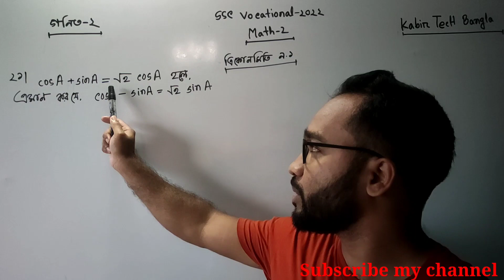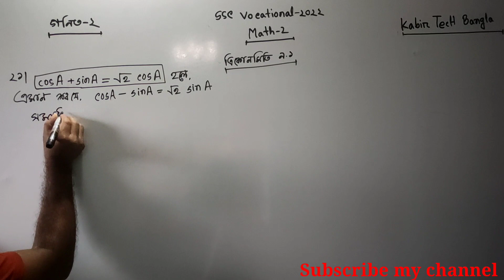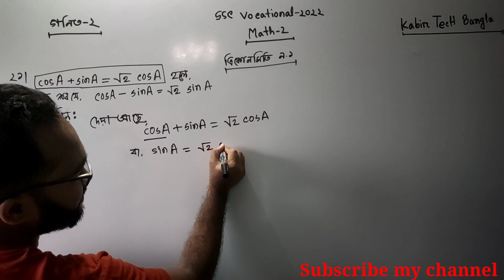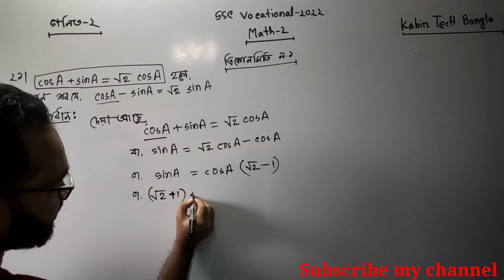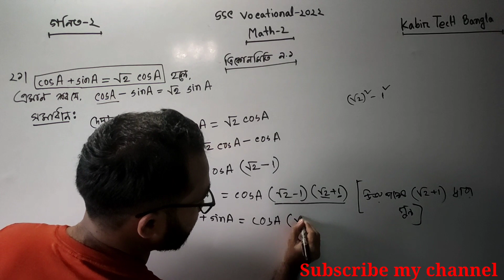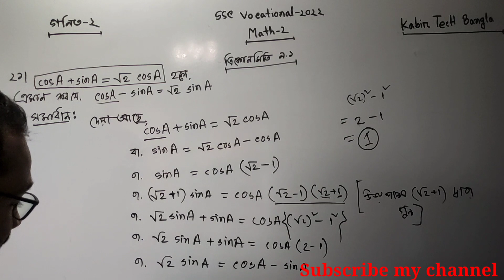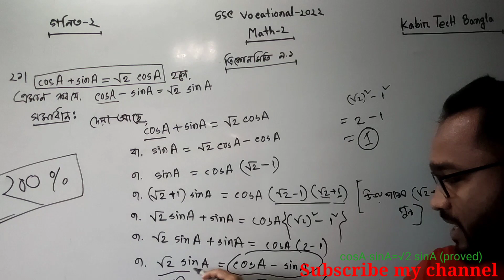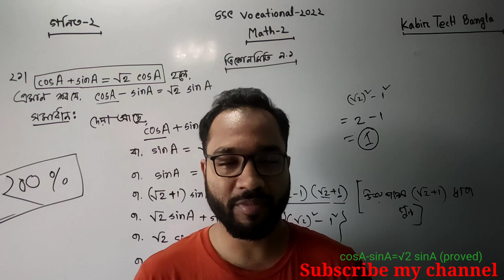SSC 2022 Vocational Math-2 Suggestion || এসএসসি ভোকেশনাল ২০২২ গণিত-২ সাজেশন || ত্রিকোণমিতি ৯.১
এসএসসি-2022 গণিত-2 সাজেশন, গণিত-2 সুপার সাজেশন,  শর্ট সিলেবাস অনুযায়ী  2022 সালের গণিত-2 সুপার সাজেশন , SSC-2022 Vocational Math-2 Supper Suggestion Solution , Vocational SSC-2022 Math-2 Supper suggestion, Math-2 Basics Class, ভোকেশনাল দশম শ্রেণির গণিত-২ সুপার সাজেশন সমাধান,  দশম শ্রেণির ভোকেশাল গণিত-২ সাজেশন।